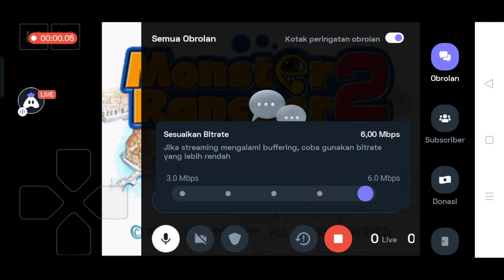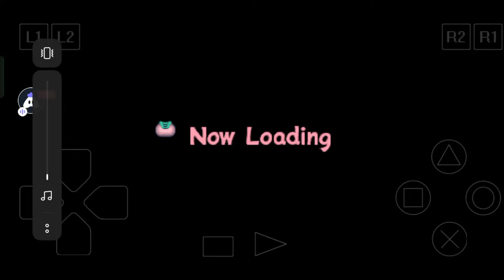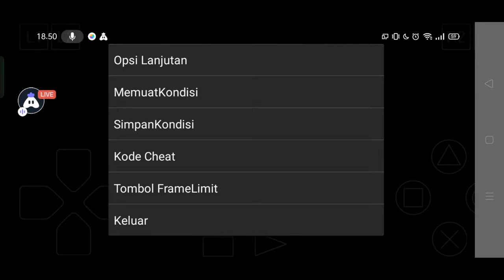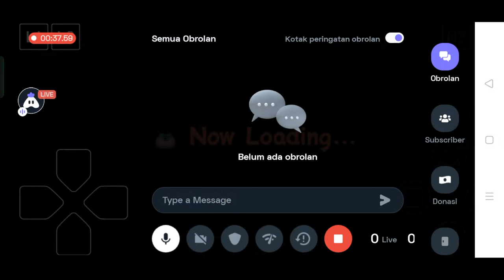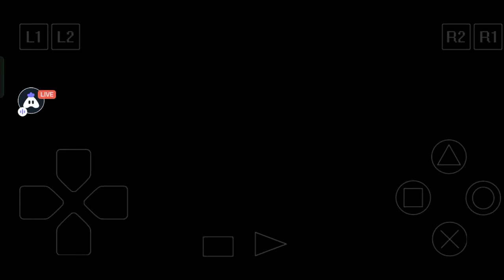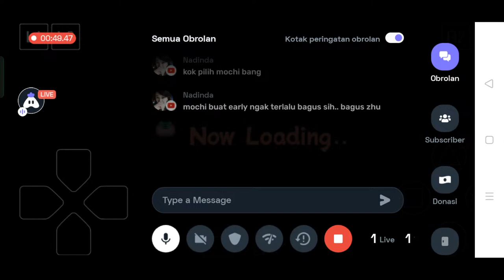SALAH SATU GAME TERBAIK DI JAMANNYA #1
Donasi untuk beli pc